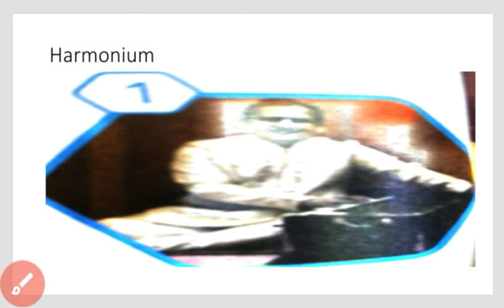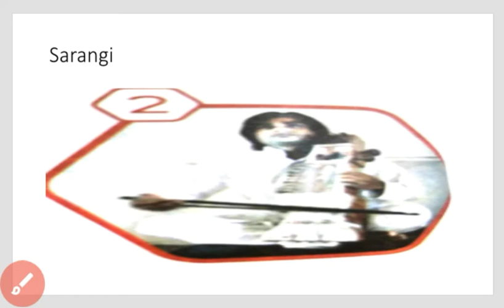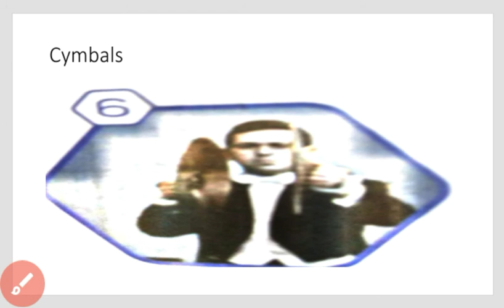GK, Class-3, Unit--2, Musical Instruments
Unit--2, Musical Instruments